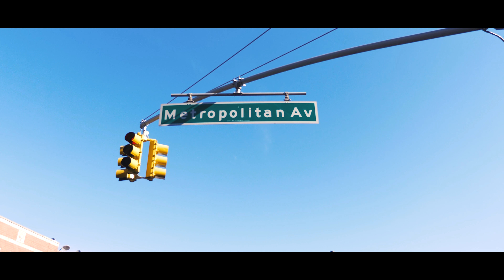Cops - JoeyBM - Roomtour - Ansage | NEW YORK | VLOG #2| (4K)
Gestern waren wir noch mit unserem Freund Joey unterwegs. Am Anfang seht ihr noch was gestern Abend passiert ist :-)
 Unsere Wohnung befindet sich in Brooklyn. Hierzu eine kleine Roomtour.
In den nächsten tagen folgen weitere Videos, unter anderem aus Los Angeles und Miami !
Besten Dank an Black Agency !!!